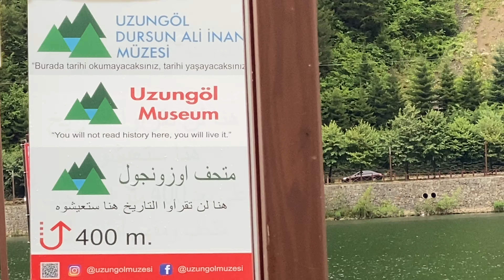Uzungöl - Karadeniz Gezisi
Uzungöl - Karadeniz Turu